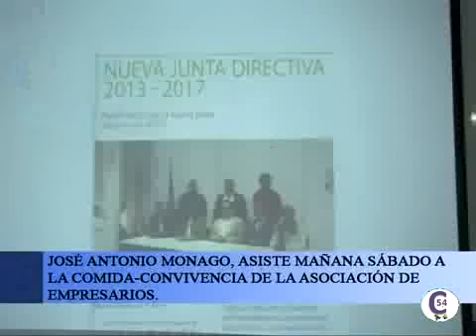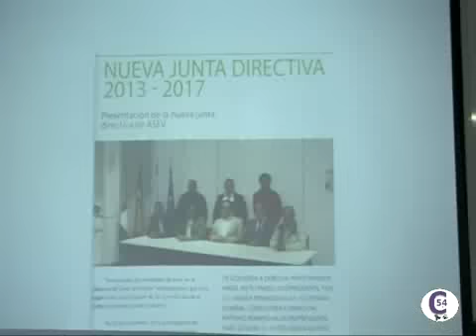INFORMATIVO 12 DICIEMBRE 2014